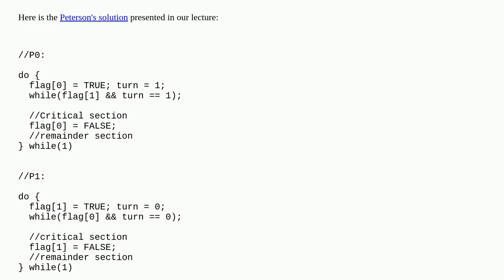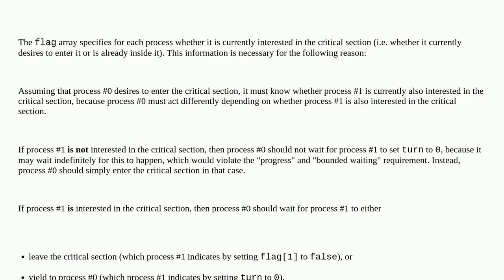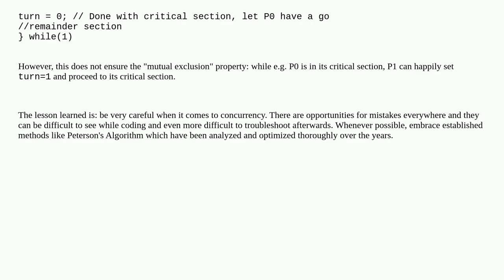Can we use one variable - turn only in Peterson's solution?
A special thanks goes out to the community

  operating-system algorithm concurrency c++